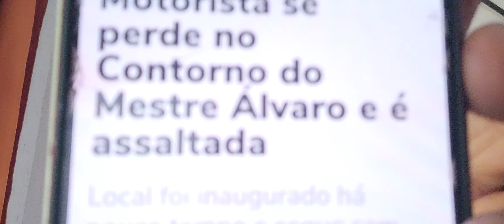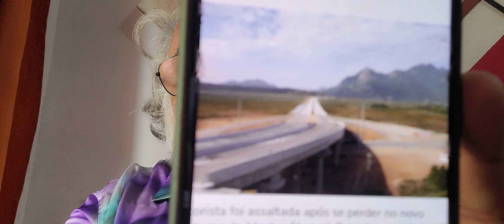25 de janeiro de 2024